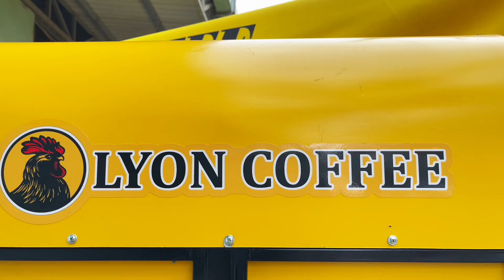Cách giữ cà phê pha máy nóng hổi khi mang đi đơn giản hiệu quả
Cà phê pha máy mang đi đang trở thành xu hướng, nhưng làm sao để giữ được hương vị và độ nóng của cà phê khi thưởng thức? Video này sẽ chia sẻ những bí quyết đơn giản mà hiệu quả để bạn có thể thưởng thức ly cà phê nóng hổi mọi lúc mọi nơi.

0:00 Giới thiệu
1:01 Cà phê pha máy mang đi
2:01 Liên hệ tư vấn qua Hotline 18009450

Nội dung video sẽ bao gồm:
Tại sao cà phê pha máy nhanh nguội? Tìm hiểu các yếu tố ảnh hưởng đến nhiệt độ cà phê.
Các phương pháp giữ nóng cà phê mang đi:
Sử dụng bình giữ nhiệt chất lượng cao: Giới thiệu các loại bình giữ nhiệt tốt nhất trên thị trường, so sánh ưu nhược điểm và đưa ra gợi ý lựa chọn.
Ủ cà phê trước khi rót vào bình: Hướng dẫn cách ủ cà phê đúng cách để giữ nhiệt tốt hơn.
Sử dụng thêm giấy bạc hoặc túi giữ nhiệt: Mẹo nhỏ giúp tăng khả năng giữ nhiệt của bình.
Hâm nóng ly trước khi rót cà phê: Cách đơn giản nhưng hiệu quả để giữ nhiệt cà phê lâu hơn.
Lưu ý khi giữ nóng cà phê: Tránh để cà phê tiếp xúc với không khí lạnh, không nên hâm nóng cà phê nhiều lần.
Thử nghiệm thực tế: So sánh hiệu quả giữ nhiệt của các phương pháp khác nhau.

Thẻ từ khóa:
giữ nóng cà phê, cà phê pha máy, cà phê mang đi, bình giữ nhiệt, cách giữ nhiệt cà phê, mẹo giữ nóng cà phê, cà phê take away, cà phê ngon, cà phê con gà

☕️ Cà Phê Con Gà chuyên Tư Vấn Mở Quán Cafe Nhượng Quyền - Mô Hình Xe Cafe Pha Máy Mang Đi - Cung Cấp Hạt Cafe - Cung Cấp Máy Pha Cafe Chuyên Nghiệp